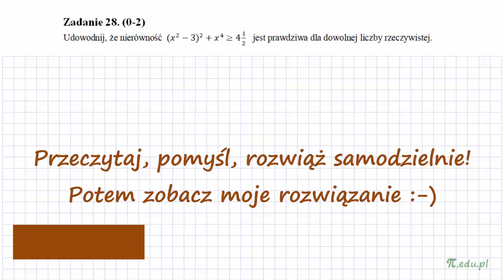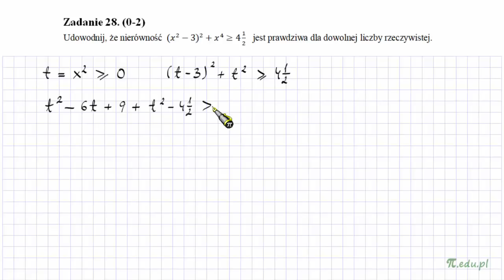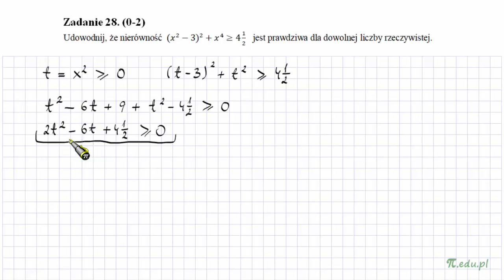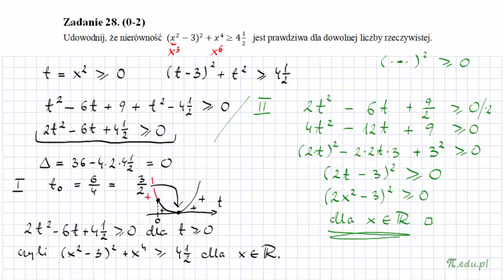Zadanie 28. Matura z Nową Erą 2018 PP [Dowodzenie nierówności]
Udowodnij, że nierówność (x^2-3)^2+x^4 ≥ 4,5 jest prawdziwa dla dowolnej liczby rzeczywistej.

Dowodzenie nierówności. Dwa rozwiązania: z deltą i ze wzoru skróconego mnożenia.